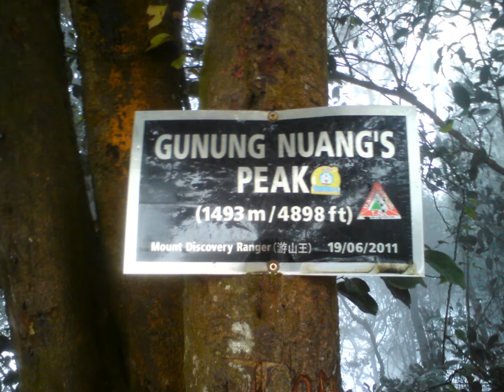Gunung Nuang 2012 B3OXT Bersama Central Sugars Refinery Kelab Sukan Dan Rekreasi.